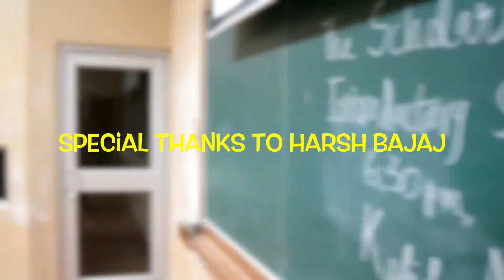Risk Latte Interns - Meet Harsh Bajaj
Meet Harsh Bajaj, a third year undergraduate student at IIT Kharagpur, who is an intern at Risk Latte. He talks about his work at Risk Latte, experiences, and of how working at Risk Latte has sharpened his skills and fueled his passion in the field of software and computing.